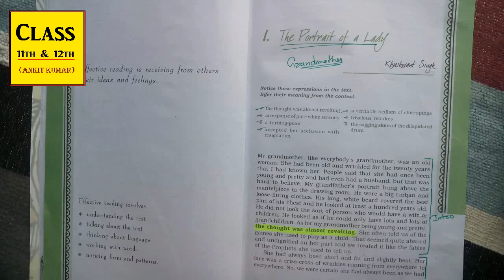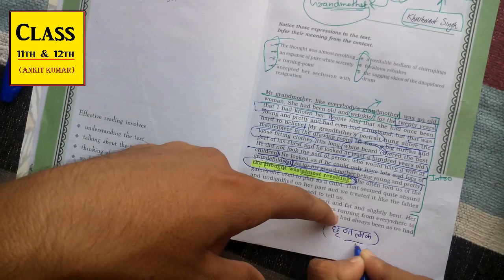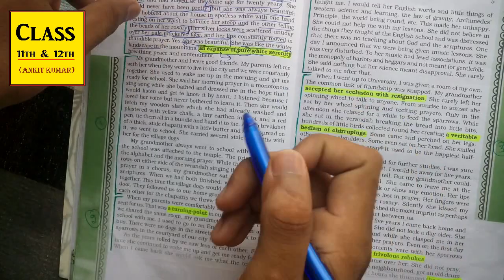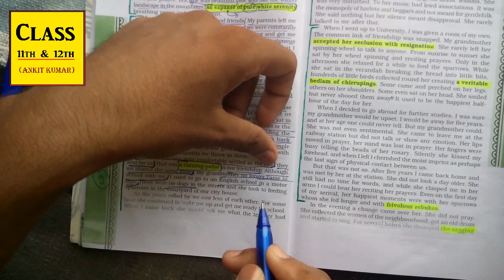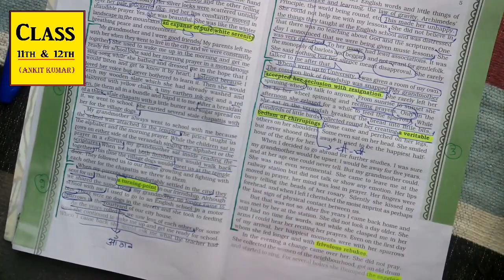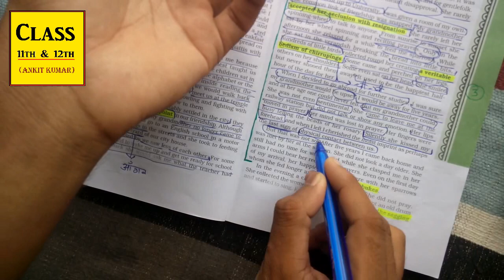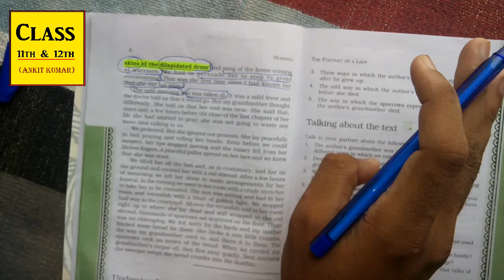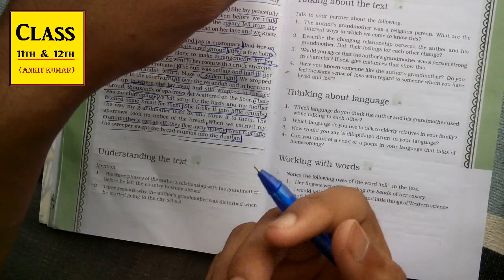Chapter-1 The Portrait of Lady by Khuswant Singh [Hornbill]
Hornbill chapter-1 Explanation in hindi
line by line explanation in hindi which help  students to do better in exams